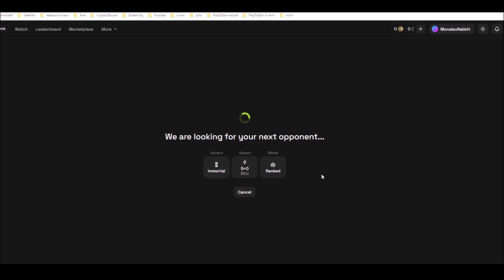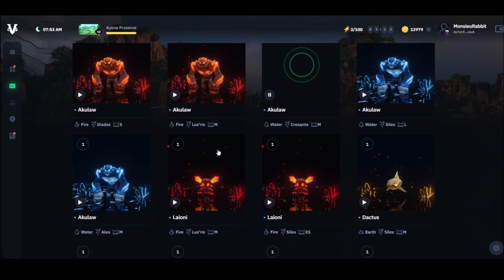TOP 5 des VRAIS Play To Earn GAMERS - Play AND Earn NON PONZI Enfin !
Le TOP 5 des vrais jeux Play To Earn, des Play AND Earn non PONZI où on s'amuse vraiment! Bien sûr ce top est subjectif et ne constitue en rien un conseil d'investissement !
C'est parti!

Jeux Play AND earn 1: Cross the Ages ( Immutable X )
( actuellement early acces - free to play en novembre )

Jeux Play AND earn 2: Immortal Game ( Immutable X )
( jeu live - free to play )

Jeux Play AND earn 3: Blockchain Brawlers ( WAX - ETH )
( jeu en version beta )

Jeux Play AND earn 4: Realm NFT ( WAX )
( jeu live - petit budget )

Jeux Play AND earn 5: Legends of Venari ( ETH )
( scholarshop déjà implanté )

🔹 Pour la petite histoire, j'ai quitté la police nationale en février 2022 pour me consacrer 100% au WEB3 (NFT & PlayToEarn), depuis plus d'1 an maintenant je baigne dedans tous les jours & c'est juste un énorme kif!
Si vous êtes aussi passionnés des NFT et des Play To Earn, venez en parler avec la commu et moi:

📣 Je ne suis pas conseiller financier, je partage simplement ma passion et mes idées subjectives